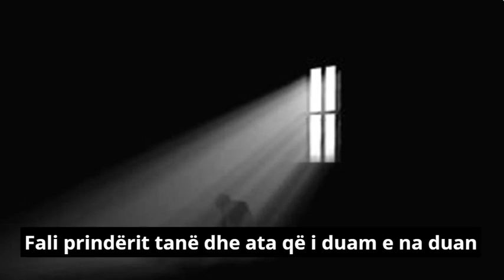Zoti ynë,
Atë që kemi bërë si duhet, pranoje.
Atë që kemi bërë gabim, na e fal.
Na dhuro nga të mirat Tua pafund.
Na ruaj nga çdo e keqe.
Fali prindërit tanë dhe ata që i duam e na duan